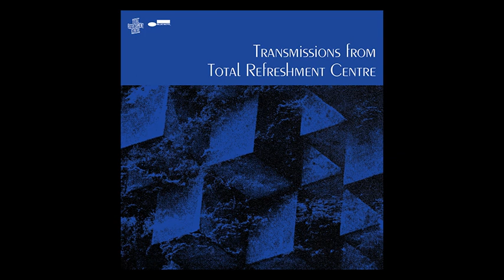Total Refreshment Centre: Soccer96 - Visions Feat. Kieron Boothe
Soccer96 - Visions Feat. Kieron Boothe

Written by Maxwell Hallett, Dan Leavers, Tom Herbert, Kieron Boothe
Betamax: Drums
Danalogue: Roland SH-101, Roland Juno-60, Moog Sub Phatty
Tom Herbert: Bass
Poppy Daniels: Trumpet
Kieron Boothe: Vocals